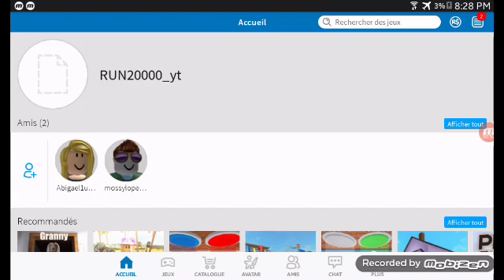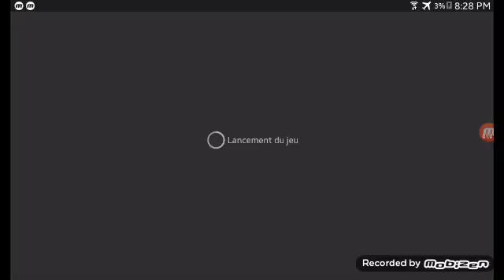J'aime les vacances 🏄